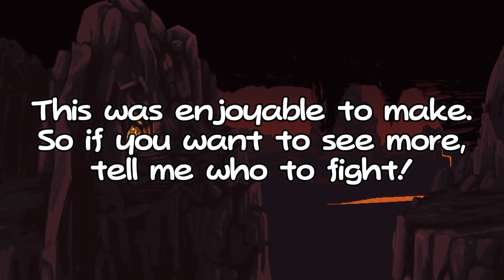Terraria Shadows of Abbadon Mod: Expert Mode Decree No-Hit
Credit to Dan Yami for creating the Shadows of Abbadon Mod!
Let me know what bosses you want me to try to no-hit.